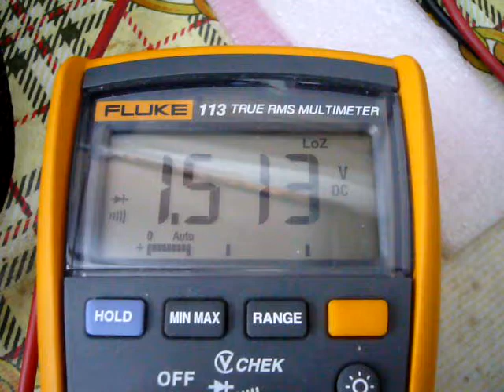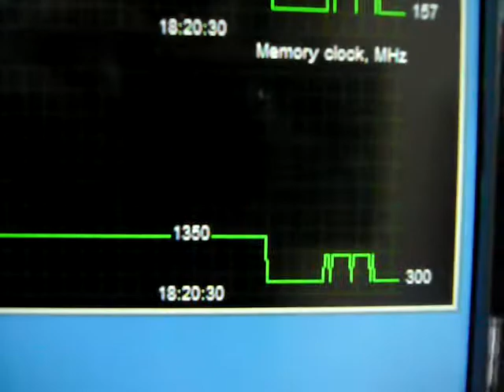Radeon 5870 1200+ mhz watercooling